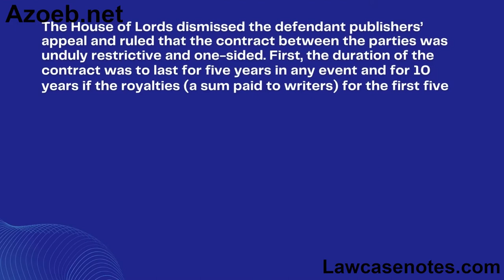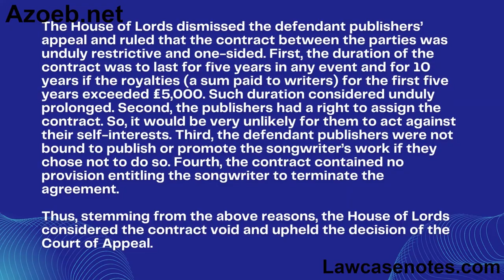A Schroeder Music Publishing Co ltd v Macaulay 1974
Schroeder v Macaulay (1974)      Facts:
In the case of Schroeder v Macaulay (1974), the defendants, A. Schroeder Music Publishing Co. Ltd appealed against the decision of the Court of Appeal delivered in favour of the plaintiff songwriter, Mr Tony Macaulay.

The facts of the case can be summarised as follows.

entered a standard form agreement with the defendants, A Schroeder Music Publishing Co. Under the agreement, the defendant publishers obtained the exclusive benefit of the plaintiff’s compositions. Also, according to the contract, the plaintiff assigned to the publishers the full copyright for the whole world in all his musical compositions during the term of the contract. The contract contained a clause pursuant to which the defendant publishers could terminate or assign the contract. However, the plaintiff could not do so. Further, the defendants were under no obligation to publish or promote anything.

The plaintiff songwriter brought an action, arguing that the contract was against public policy and therefore void.

Issue:
Whether the contract between the publishers and a songwriter was void?

Held:
The House of Lords dismissed the defendant publishers’ appeal and ruled that the contract between the parties was unduly restrictive and one-sided. First, the duration of the contract was to last for five years in any event and for 10 years if the royalties (a sum paid to writers) for the first five years exceeded £5,000. Such duration considered unduly prolonged. Second, the publishers had a right to assign the contract. So, it would be very unlikely for them to act against their self-interests. Third, the defendant publishers were not bound to publish or promote the songwriter’s work if they chose not to do so. Fourth, the contract contained no provision entitling the songwriter to terminate the agreement.

Thus, stemming from the above reasons, the House of Lords considered the contract void and upheld the decision of the Court of Appeal.